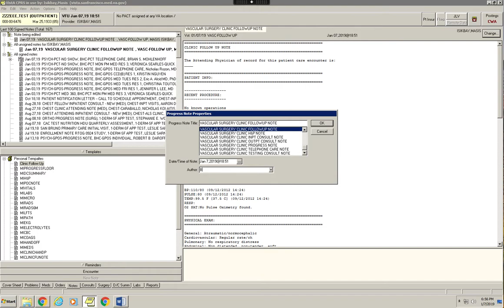Changing Note Authors